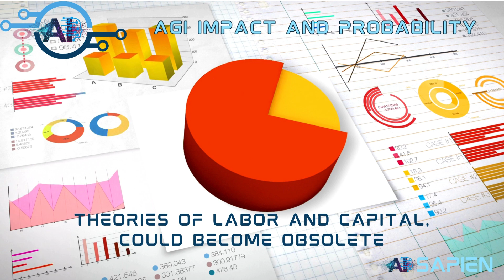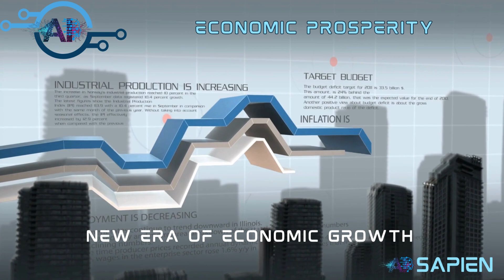Philosophical implications of AGI and the Future of Economics: A revolution or a digital divide?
Discover how Artificial General Intelligence (AGI) is set to transform our economic landscape. From automating personal finance to reshaping global economic policies, AGI promises precision and innovation on a scale we've never seen. But at what cost? Join us as we delve into the potential for a new economic era and the digital divide that may come with it.